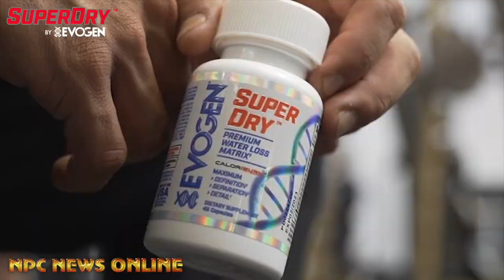Womens Bodybuilding Masters Over 55 Overall Winner Gina Hall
2021 NPC Teen, Collegiate, Masters National Championships npctcmnationals Women's Bodybuilding, Women's Physique, and Figure Overall Champions Interviews by IFBBProBikini Skylar Lanier @skylarlanier_ifbbpro exclusively on our NPC News TV YouTube Page and npcnewsonline.com